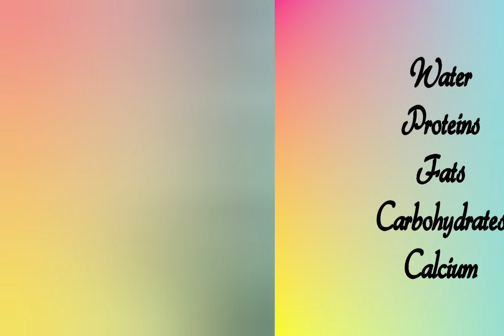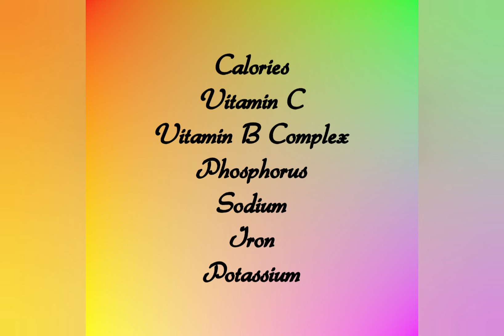Ramzan Mubarak Khajor ka kuch khas faidy